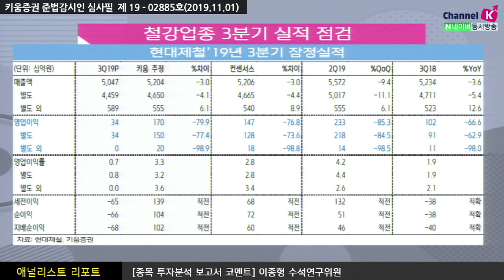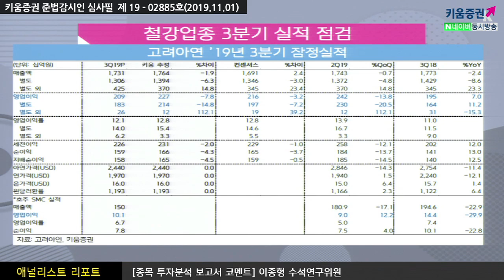[주식투자] 애널리스트 리포트 / 철강업종 3분기 실적 점검 -POSCO, 현대제철, 고려아연- (19.11.01)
POSCO(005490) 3분기 영업익은 1.04조원으로 철강업황 부진에도 예상치 상회 선방
중국의 경기부양 시그널이 강화될 경우 철강/비철가격 반등과 함께
주가도 상승반전 할 것으로 판단​
현대제철(004020)은 판재사업/봉형강사업/자회사 등 전부분에 걸쳐
이익체력이 빠르게 악화되며 3분기 어닝쇼크를 기록
기다리고 있는 자동차강판 가격 인상이 없다면 4분기에도 실적부진이 지속될 전망​
고려아연(010130)은 3분기 영업익이 기대치엔 못 미쳤지만 컨센서스는 부합
최근 연 spot 제련수수료 급등으로 내년에도 안정적인 실적 개선 기대​
강병욱 키움증권 채널K 앵커, 이종형 수석연구위원 키움증권 기업분석팀